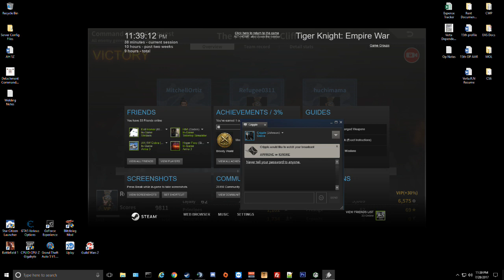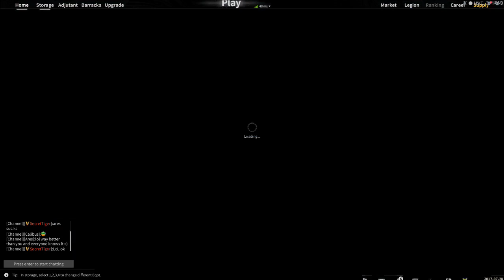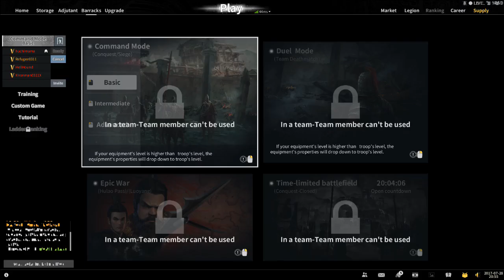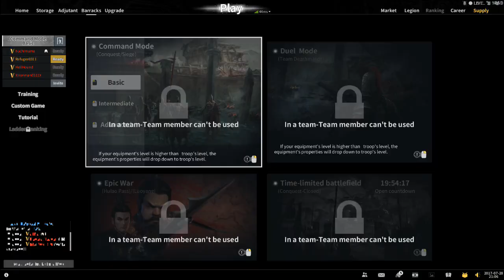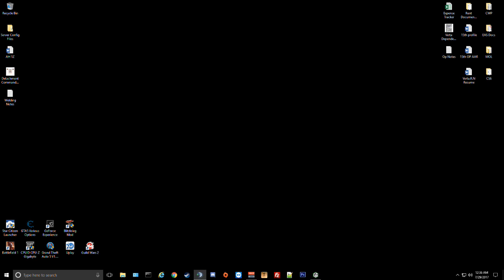Tiger Knight Discovery